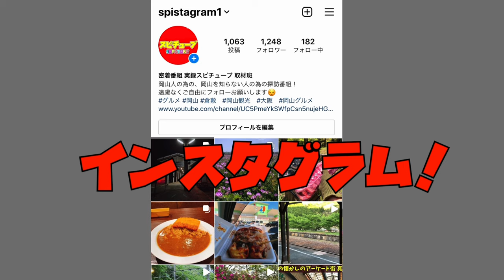岡山県津山市のごんごまつり！たくさんの人で溢れかえる！熱気が大爆発！打ち上げ5000発！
再生リスト